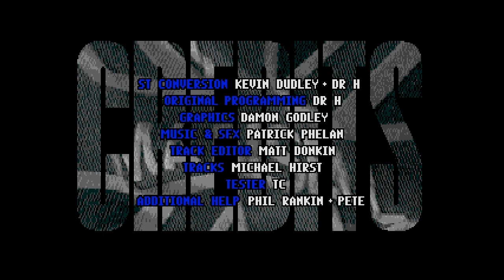Nigel Mansell's World Championship - Atari ST (1992)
"Nigel Mansell's World Championship" is an arcade-style formula one racing game developed by Gremlin Graphics and released on the Atari ST in 1992.

00:00 Title Screen
00:50 Improve with Mansell (training mode)
02:20 Full Race Season
02:45 South Africa - Qualify
05:22 South Africa - Race
09:30 Mexico - Race
13:40 Brazil - Race
18:20 Spain - Race
22:40 San Marino - Race

The player can race a single race, participate in a season of Formula One, or practice their skills on a particular race track. Weather can determine whether the player should use hard tires, soft tires, or rain tires. Before the beginning of the race, it is possible to change some aspects of the car, such as spoilers, tires and gearbox.
Being licensed by Nigel Mansell, the game followed the 1992 Formula One season, which he won. The player takes on Mansell's role to try to win the title against eleven other real-life drivers that were still active in their careers by the time the game was launched. Like Sega's own Super Monaco GP, each of them belongs to their own team.
Mansell is also the only character to have his own sprite, distinguished by his signature mustache and cap.